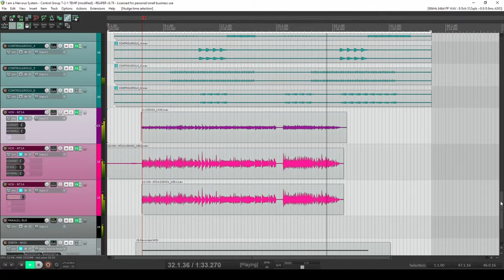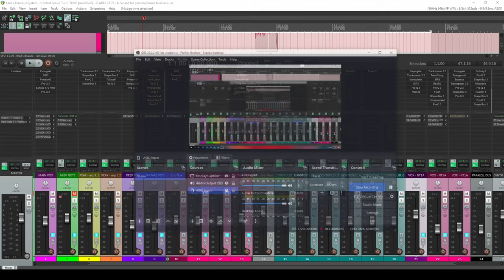I am a Nervous System - Control Group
Took a placebo
in the gazebo.
Watched all the trees grow
into their seeds,
sow fields with great ease, just
like a disease, just
doing their thing,
justifiably nerve-wracking

panic ensues me,
pursues me, subdues me.
Perusing my thoughts
and I'm not absolutely
sure if I'm really
in the control group.
Not sure I'm really
in that control group.

I can remember,
remember the time when--
when I was ninety-
nine percent certain
I could remember
staring at trees,
though it seems
that the leaves
have turned greener
and greener,
and now they're receding
to ashes to ashes,
to dust through the centuries.
Exiting, entering history endlessly.
Trans-dimensional I live in non-Euclidean geometry.

Tongues are growing out of the ground.
They are growing out of the ground.
The dirt, it curls like lips around them.
I'm certain
This wasn't the control group now.

How long will it last and
how much time is past? It says
10 after 10 after 10
on my watch, it's been

And now I'm unsure
where I left the gazebo.
Not sure there ever
was a placebo.

Not sure I'll ever
find the gazebo.